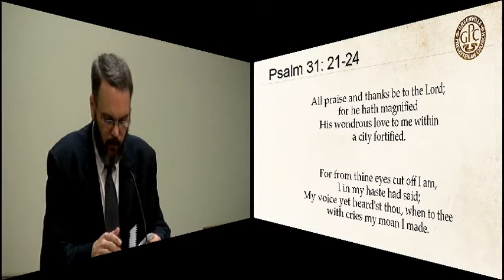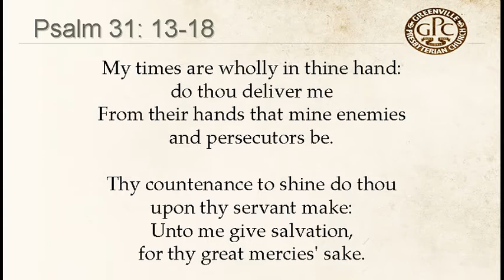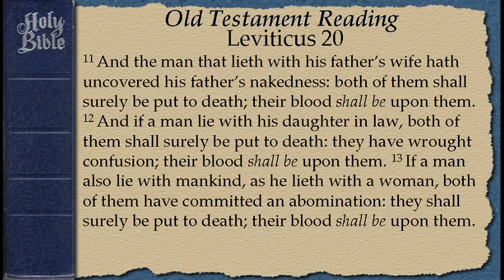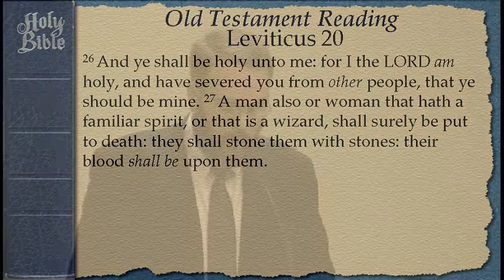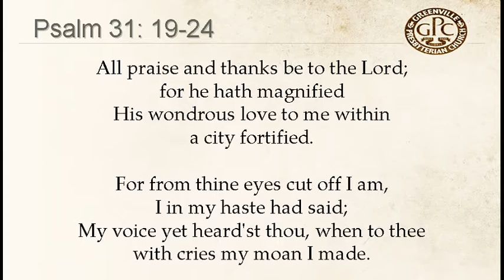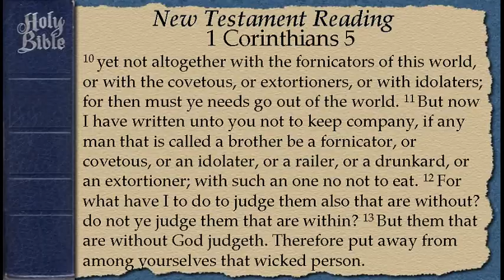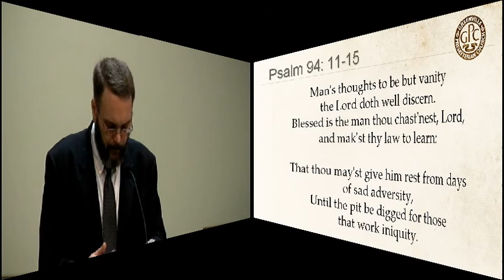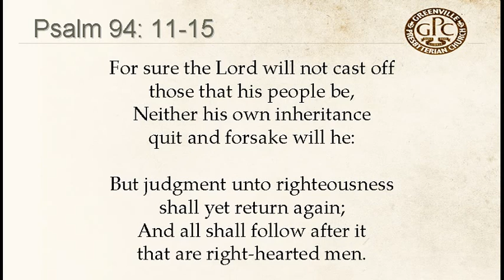May 25 2014 AM Ordination of Excommunication